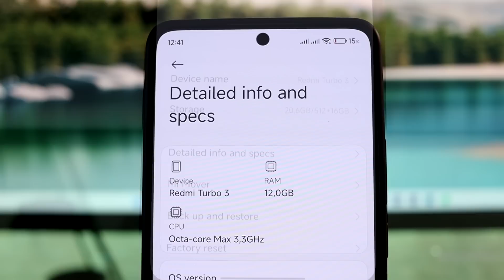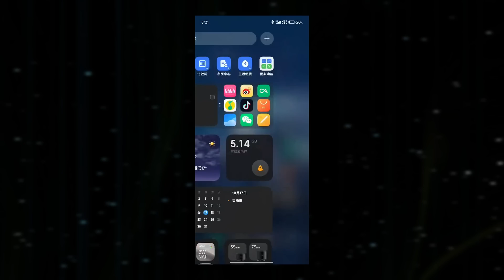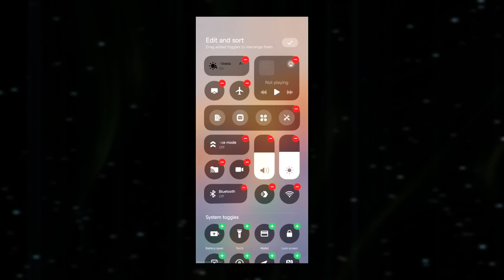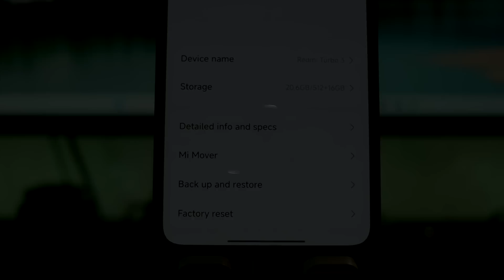🔥ЭТО Добавят в HyperoOS 2.0 твоему Xiaomi? // Новые Анимации, Жесты и ШТОРКА!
👉 Что нового добавят в HyperOS 2.0 твоему Xiaomi? Новые анимации и не только!